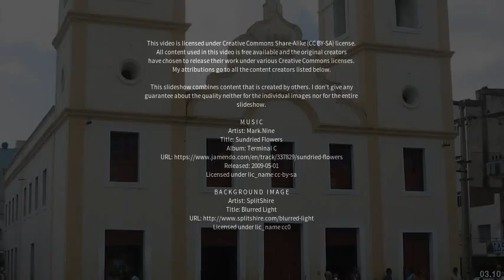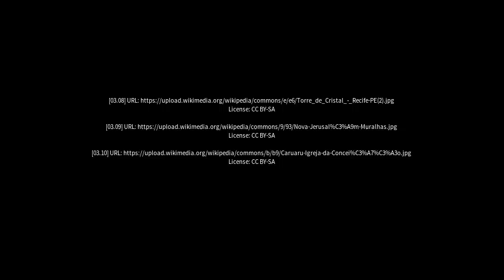Best places to visit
Best places to visit - Guabiraba (Brazil) Best places to visit - Slideshows from all over the world - City trips, nature pictures, etc.